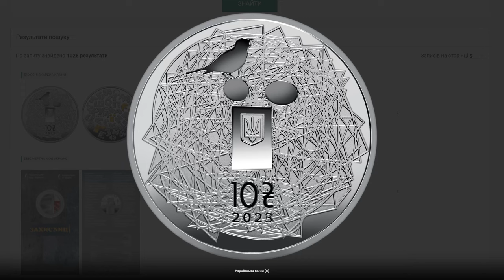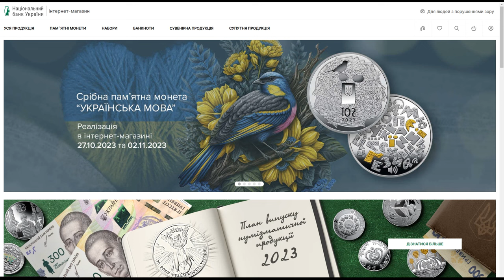Вихід срібної монети "Українська мова" 2023